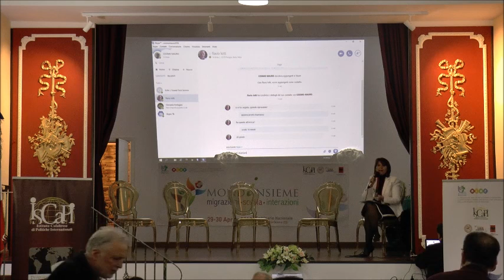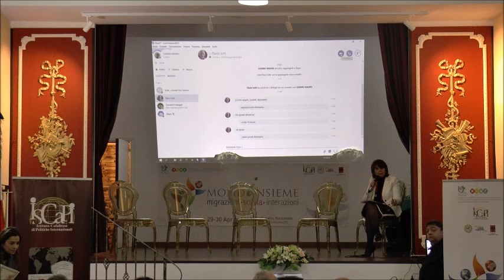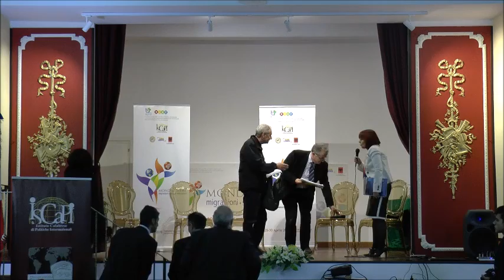...MONDINSIEME...MIGRAZIONI SCUOLA INTERAZIONI 30.04.2016 SAN DEMETRIO CORONE!!!